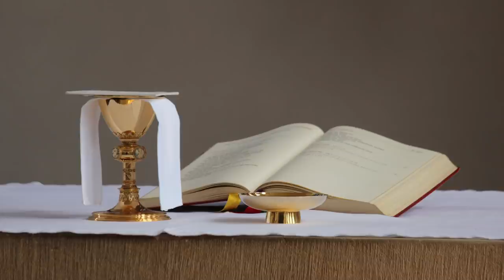o. Augustyn Pelanowski. Diabeł wmówił to wielu ludziom na ich zgubę.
J 13, 1 Było to przed Świętem Paschy. Jezus wiedząc, że nadeszła Jego godzina przejścia z tego świata do Ojca, umiłowawszy swoich na świecie, do końca1 ich umiłował. 2 W czasie wieczerzy, gdy diabeł już nakłonił serce Judasza Iskarioty syna Szymona, aby Go wydać, 3 wiedząc, że Ojciec dał Mu wszystko w ręce oraz że od Boga wyszedł i do Boga idzie, 4 wstał od wieczerzy i złożył szaty. A wziąwszy prześcieradło nim się przepasał. 5 Potem nalał wody do miednicy. I zaczął umywać uczniom nogi i ocierać prześcieradłem, którym był przepasany. 6 Podszedł więc do Szymona Piotra, a on rzekł do Niego: «Panie, Ty chcesz mi umyć nogi?» 7 Jezus mu odpowiedział: «Tego, co Ja czynię, ty teraz nie rozumiesz, ale później będziesz to wiedział». 8 Rzekł do Niego Piotr: «Nie, nigdy mi nie będziesz nóg umywał». Odpowiedział mu Jezus: «Jeśli cię nie umyję, nie będziesz miał udziału ze Mną». 9 Rzekł do Niego Szymon Piotr: «Panie, nie tylko nogi moje, ale i ręce, i głowę!». 10 Powiedział do niego Jezus: «Wykąpany potrzebuje tylko nogi sobie umyć, bo cały jest czysty. I wy jesteście czyści, ale nie wszyscy»2. 11 Wiedział bowiem, kto Go wyda, dlatego powiedział: «Nie wszyscy jesteście czyści».
12 A kiedy im umył nogi, przywdział szaty i znów zajął miejsce3 przy stole, rzekł do nich: «Czy rozumiecie, co wam uczyniłem? 13 Wy Mnie nazywacie "Nauczycielem" i "Panem" i dobrze mówicie, bo nim jestem. 14 Jeżeli więc Ja, Pan i Nauczyciel, umyłem wam nogi, to i wyście powinni sobie nawzajem umywać nogi. 15 Dałem wam bowiem przykład, abyście i wy tak czynili, jak Ja wam uczyniłem. 16 Zaprawdę, zaprawdę, powiadam wam: Sługa nie jest większy od swego pana ani wysłannik od tego, który go posłał4. 17 Wiedząc to będziecie błogosławieni, gdy według tego będziecie postępować. 18 Nie mówię o was wszystkich. Ja wiem, których wybrałem; lecz [potrzeba], aby się wypełniło Pismo: Kto ze Mną spożywa chleb, ten podniósł na Mnie swoją piętę5. 19 Już teraz, zanim się to stanie, mówię wam, abyście, gdy się stanie, uwierzyli, że JA JESTEM6. 20 Zaprawdę, zaprawdę, powiadam wam: Kto przyjmuje tego, którego Ja poślę, Mnie przyjmuje. A kto Mnie przyjmuje, przyjmuje Tego, który Mnie posłał»7.

21 To powiedziawszy Jezus doznał głębokiego wzruszenia i tak oświadczył: «Zaprawdę, zaprawdę, powiadam wam: Jeden z was Mnie zdradzi». 22 Spoglądali uczniowie jeden na drugiego niepewni, o kim mówi. 23 Jeden z uczniów Jego - ten, którego Jezus miłował9 - spoczywał na Jego piersi. 24 Jemu to dał znak Szymon Piotr i rzekł do niego: «Kto to jest? O kim mówi?» 25 Ten oparł się zaraz na piersi Jezusa i rzekł do Niego: «Panie, kto to jest?» 26 Jezus odparł: «To ten, dla którego umaczam kawałek [chleba], i podam mu». Umoczywszy więc kawałek [chleba], wziął i podał Judaszowi, synowi Szymona Iskarioty 27 A po spożyciu kawałka [chleba] wszedł w niego szatan. Jezus zaś rzekł do niego: «Co chcesz czynić, czyń prędzej!». 28 Nikt jednak z biesiadników nie rozumiał, dlaczego mu to powiedział. 29 Ponieważ Judasz miał pieczę nad trzosem, niektórzy sądzili, że Jezus powiedział do niego: «Zakup, czego nam potrzeba na święto», albo żeby dał coś ubogim. 30 A on po spożyciu kawałka [chleba] zaraz wyszedł. A była noc.

31 Po jego wyjściu rzekł Jezus: «Syn Człowieczy został teraz otoczony chwałą, a w Nim Bóg został chwałą otoczony. 32 Jeżeli Bóg został w Nim otoczony chwałą, to i Bóg Go otoczy chwałą w sobie samym, i to zaraz Go chwałą otoczy. 33 Dzieci, jeszcze krótko jestem z wami. Będziecie Mnie szukać, ale - jak to Żydom powiedziałem, tak i teraz wam mówię - dokąd Ja idę, wy pójść nie możecie10. 34 Przykazanie nowe11 daję wam, abyście się wzajemnie miłowali tak, jak Ja was umiłowałem; żebyście i wy tak się miłowali wzajemnie. 35 Po tym wszyscy poznają, żeście uczniami moimi, jeśli będziecie się wzajemnie miłowali».

36 Rzekł do Niego Szymon Piotr: «Panie, dokąd idziesz?» Odpowiedział mu Jezus: «Dokąd Ja idę, ty teraz za Mną pójść nie możesz, ale później pójdziesz». 37 Powiedział Mu Piotr: «Panie, dlaczego teraz nie mogę pójść za Tobą? Życie moje oddam za Ciebie». 38 Odpowiedział Jezus: «Życie swoje oddasz za Mnie? Zaprawdę, zaprawdę, powiadam ci: Kogut nie zapieje, aż ty trzy razy się Mnie wyprzesz.